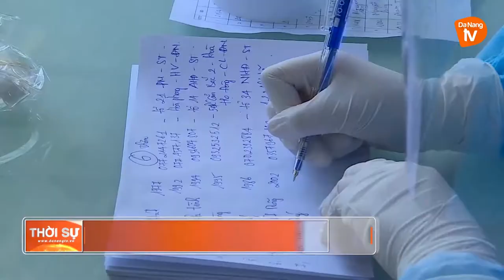ĐÀ NẴNG TRIỂN KHAI XÉT NGHIỆM ĐỂ GIÁM SÁT CHỦ ĐỘNG COVID-19